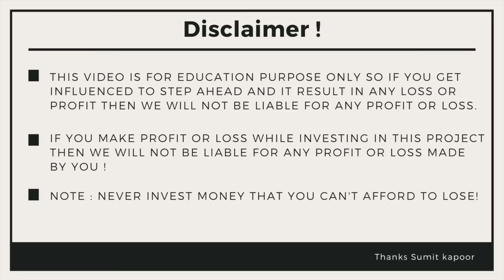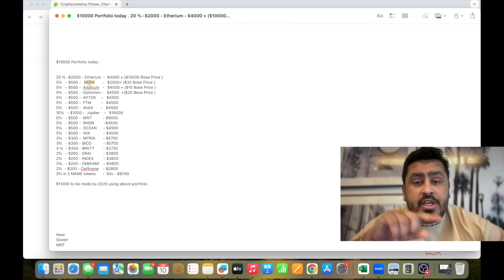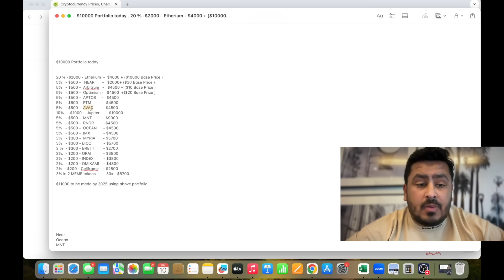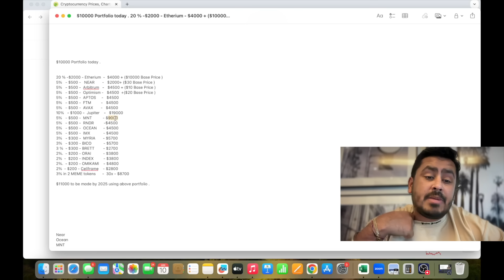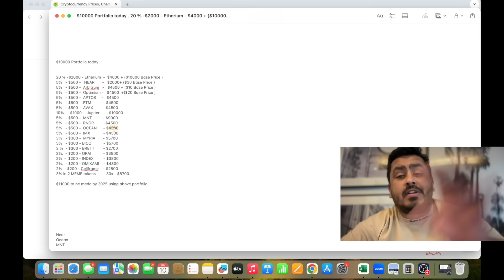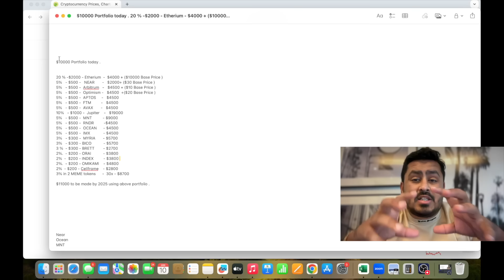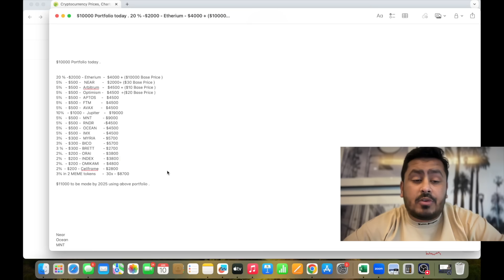Bitcoin & Crypto Quick Update